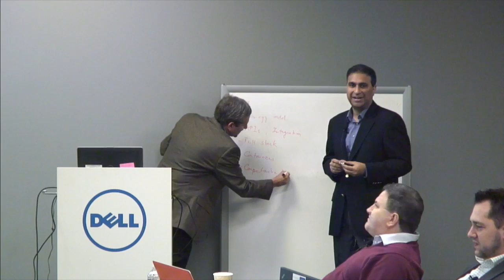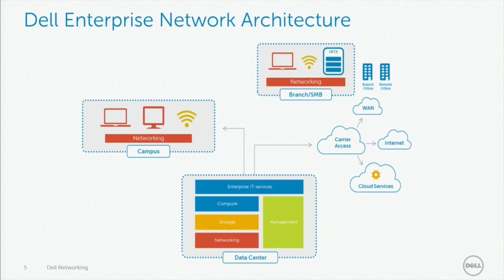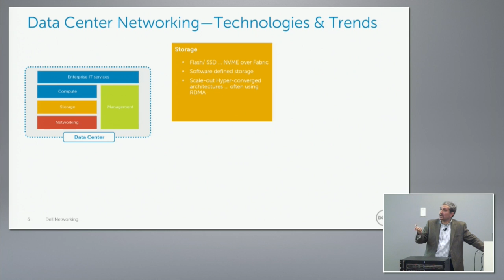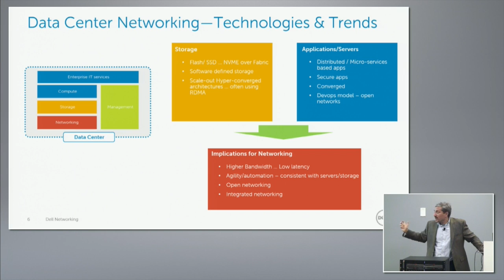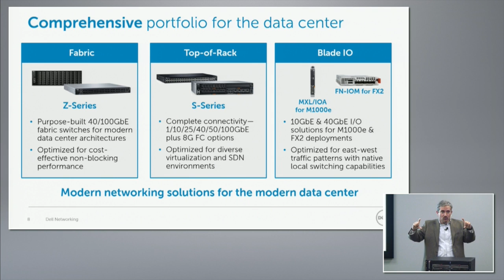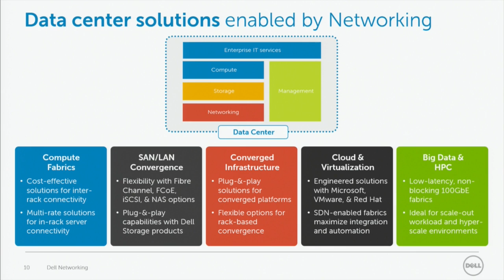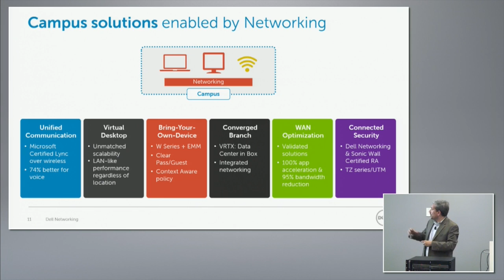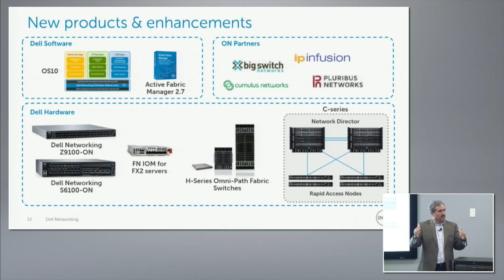Dell Networking Architectural Overview with Amit Sanyal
Amit Sanyal, Senior Director of Product Management, gives an overview of the Dell Networking portfolio and discusses some of the updates in hardware and software. Recorded at Networking Field Day 11 on January 21, 2016.